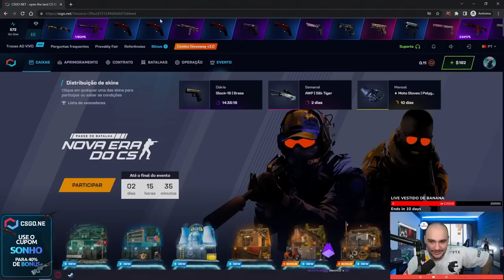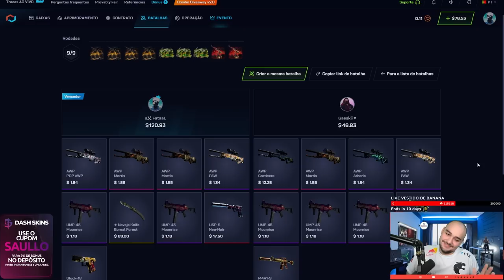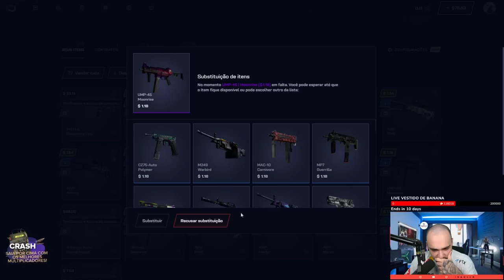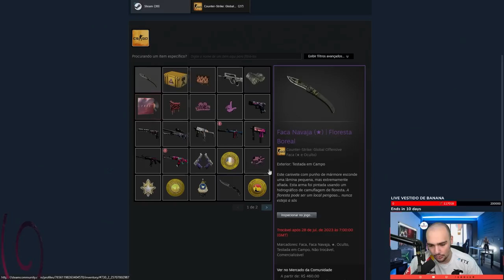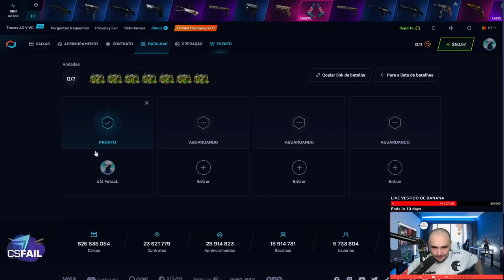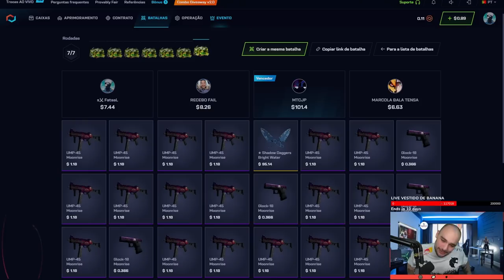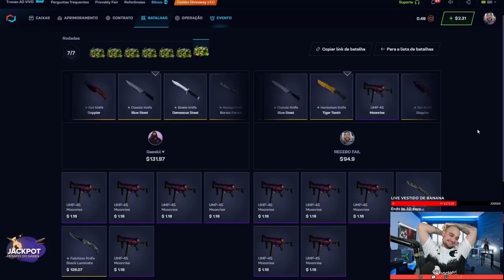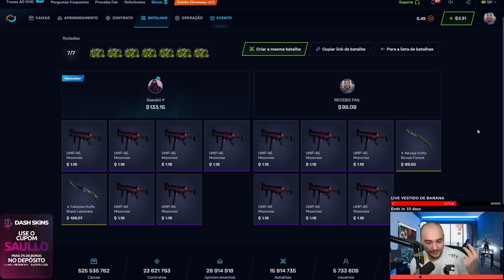Batalha de CAIXAS "Easy Knife" contra INSCRITOS no CSGO 😱 ( Quem GANHA leva TUDO )